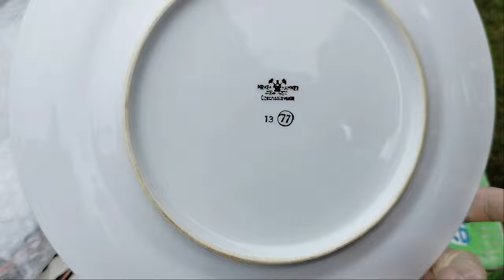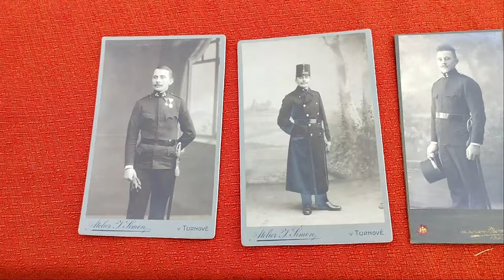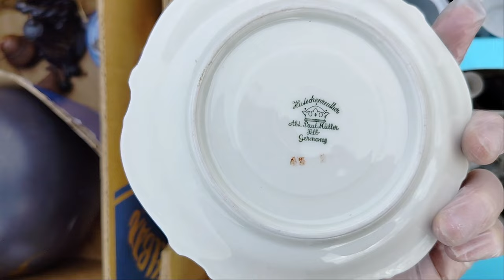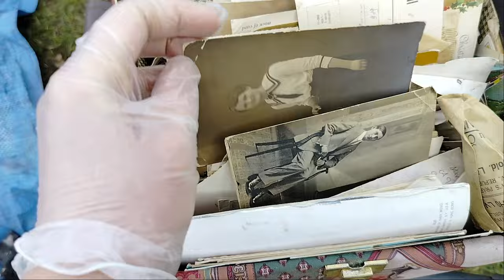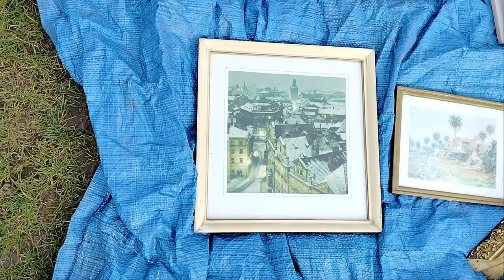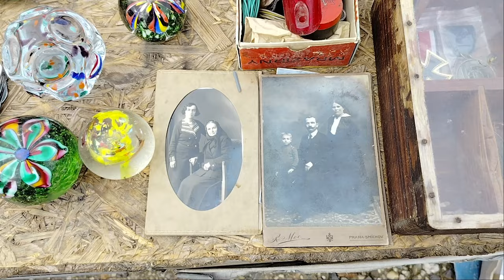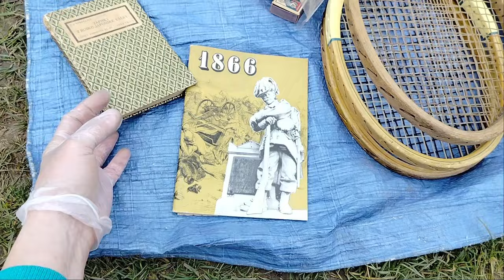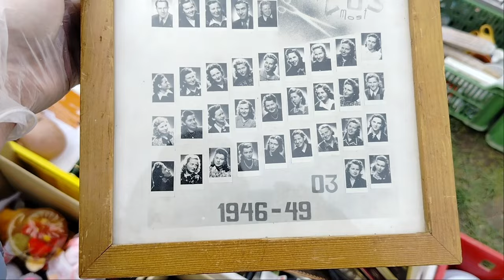Блошиный рынок в Чехии|раритеты и безделушки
Дорогие друзья и гости канала, приглашаю прогуляться по небольшому чешскому рынку с давней историей. Этот рынок проводится по выходным уже более 50-ти лет. Здесь можно купить свежие фермерские продукты, приодется на вещевом рынке, купить отличные саженцы цветов и деревьев, и конечно поискать сокровище среди вещей из прошлого.